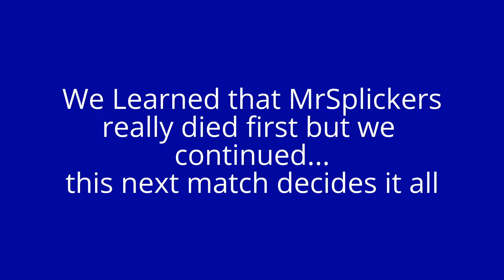Subscriber Tournament #11: MrSplickers v FireRing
The greatest battle ever! Mrsplickers vs FireRing!!